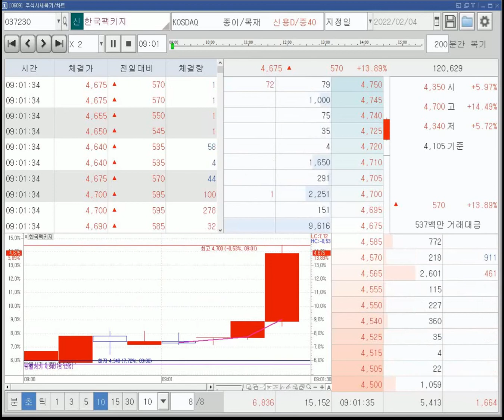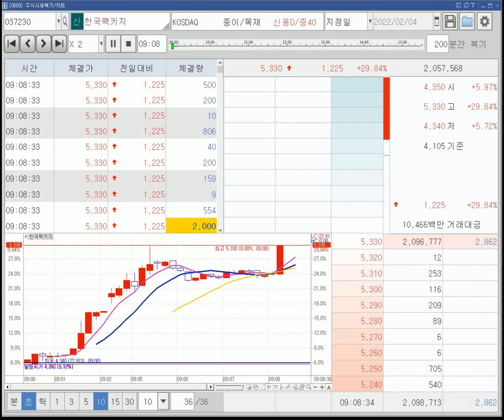2월4일 복기 한국팩키지 10초봉